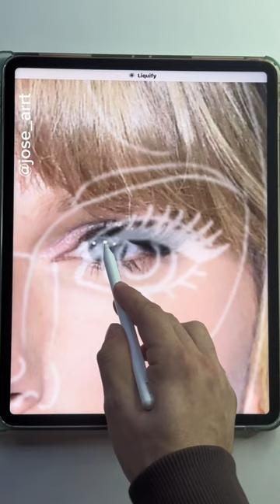Turning barbie into Taylor Swift